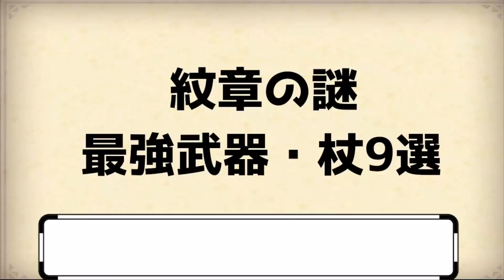【紋章の謎】バランス崩壊!?強すぎる武器&杖9選【ファイアーエムブレム】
今回は紋章の謎における強すぎる武器&杖を紹介させていただきます。

キャラの人物像・成長率・その他の特性を簡単にまとめました。
注意点として、その作品内での評価となります。
紋章の謎の風花雪月のキャラを比べても風花雪月のキャラの方が強いのは当然です。
パラメータももちろん加味していますが、単純にパラメータが高いからといってランクインしているわけでなく、そのキャラの自軍貢献度を重視しています(登場の早さ・唯一無二の存在・難関マップの攻略等)。
人によって賛否両論があると思いますので、ぜひコメントで意見や感想等をくださると非常に嬉しく思います。
このチャンネルではファイアーエムブレムに関する動画を定期的に投稿しています

~自己紹介~
こんにちは、さとぼうです。
自分はファイアーエムブレム(以下FE)が大好きの生粋のエムブレマーです。
全作品プレイ済みです(幻影異聞録FE・無双を除く)
幼い頃からFEをプレイしており、四則計算をFEで覚えたくらいです。
そんな自分が、同じエムブレマー、またはまだ見ぬエムブレマーに情報を共有したいと思いFEに関する動画投稿を始めました。
至らぬ点が多いと思いますが、みなさんと一緒に成長できたらなと思っています。
アイコン作成者：髄華醒様

~おすすめ関連動画・紹介動画~
ファイアーエムブレム】シリーズ最強"お助けパラディン"ランキングTOP5
【ファイアーエムブレム】シリーズ最強"美少女アーチャー"ランキングTOP5